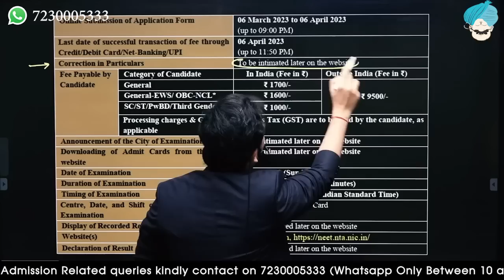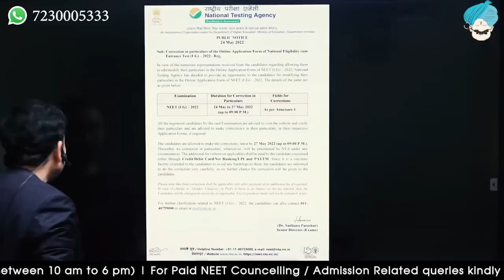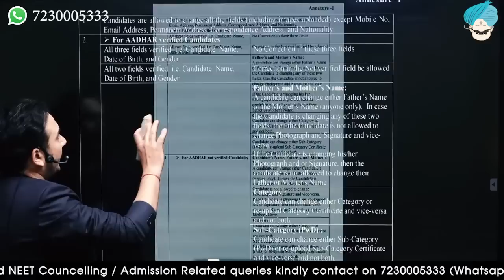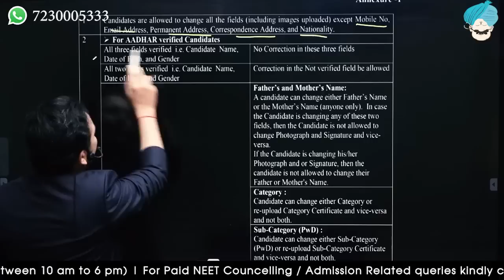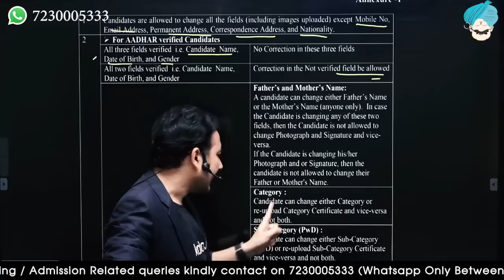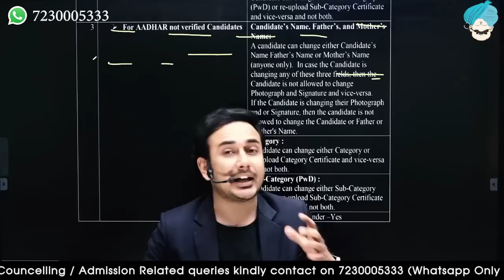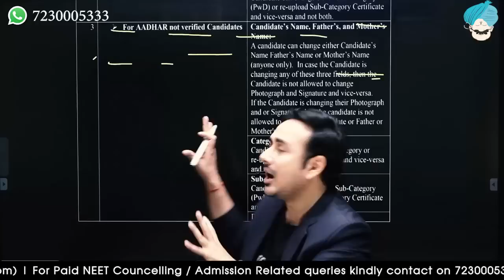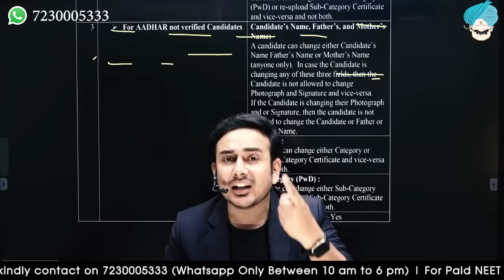NEET 2023 Correction Window will Open on this Date | How to Correct Mistakes in NEET 2023 Form |Fees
NEET 2023 Correction Window will Open on this Date | How to Correct Mistakes in NEET 2023 Form | NEET | FEES | When will NEET 2023 correction window open